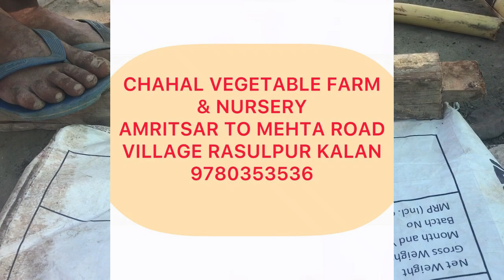ਘਰ ਵਿਚ ਵਧੀਆ ਕਿਸਮ ਦੀ ਗੰਨੇ ਦੀ ਪਨੀਰੀ ਕਿਵੇ ਤਿਆਰ ਕਰ ਸਕਦੇ ਹਾਂ